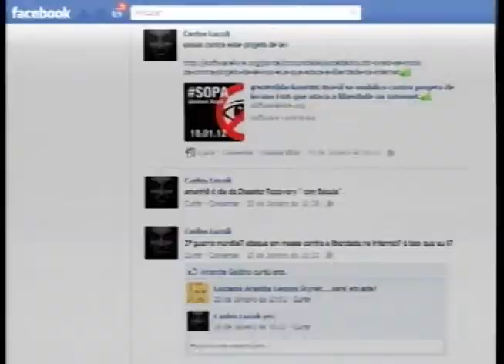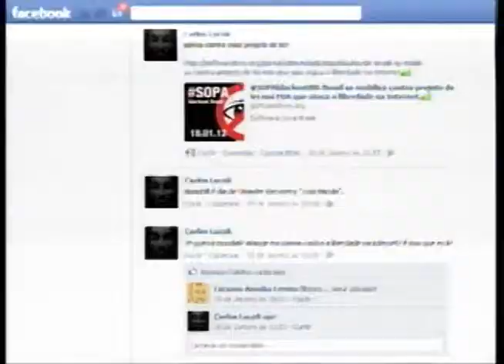Lei antipirataria divide opiniões entre internautas, empresários e políticos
Repórter
Samira Benoliel

Imagens
Henrique Farias